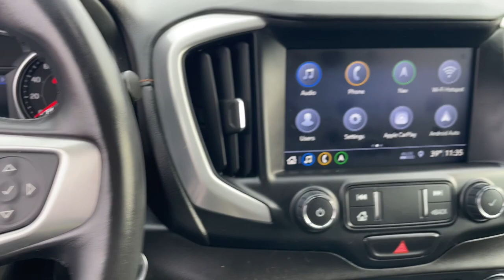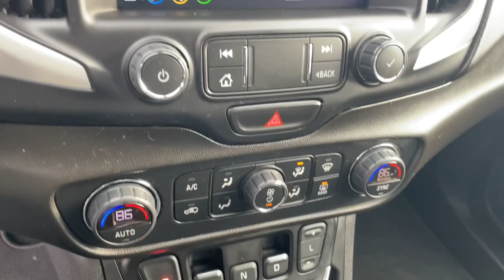2020 GMC Terrain Davison, Flint Grand Blanc, Lapeer, Burton 6-30764AL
Used 2020 GMC Terrain  available in 800 N. State Rd., Davison, Michigan at Hank Graff Chevrolet. Servicing the Davison, Flint, Grand Blanc, Lapeer, Burton, MI area.

2020 GMC Terrain  - Stock#: 6-30764AL

800 N. State Rd